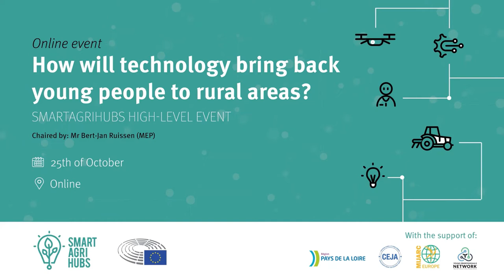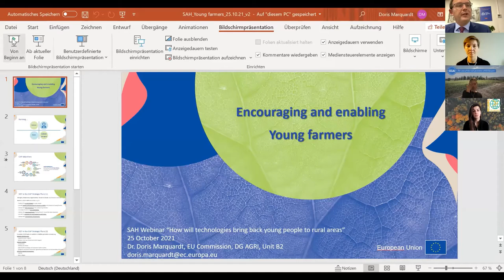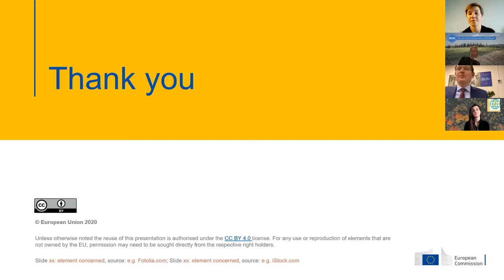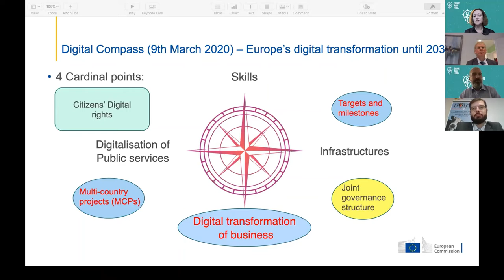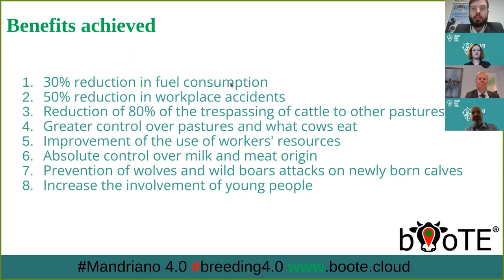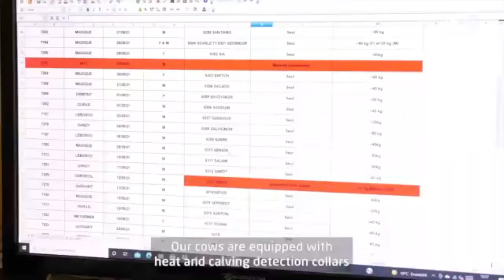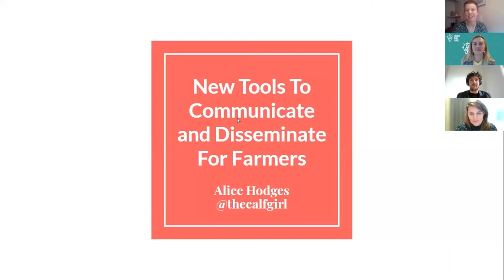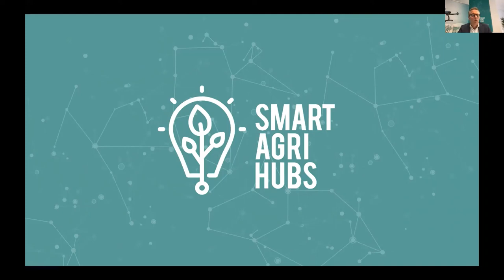SmartAgriHubs - Online event - How will technology bring young people back to rural areas?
On the 25th of October of 2021, SmartAgriHubs with the support of CEJA, MIJARC and RUMRA & Smart Villages organised a high-level event. The event was held online format to facilitate attendance at the sessions. The first session was chaired by MEP Bert-Jan Ruissen, with video contributions of MEPs Jérémy Decerle and Dragos Tudorache.

The meeting was attended by over 100 participants. The session highlighted how smart solutions, new technologies, Digital Innovation Hubs and social networks are having a beneficial effect on young farmers and their practices. The meeting will convey important speakers from the agri-food sector alongside representatives from the EU institutions.